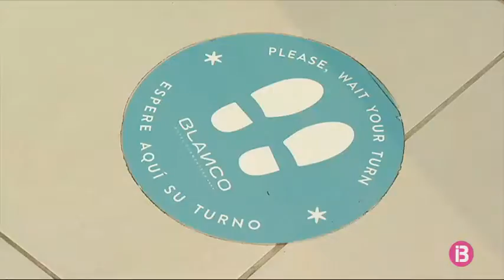Formentera preveu acabar setembre amb una ocupació hotelera del 40%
Durant el mes d’agost la mitjana d’ocupació va ser d’un 55% amb el 85% de la planta hotelera oberta. Ara al mes de setembre es preveu que arribi al 40% d’ocupació amb el 75% de les places hoteleres disponibles.

La setmana passada, amb el començament dels col·legis, es va notar una baixada en les reserves, que ara sembla que han remuntat. El grup hoteler Paya Hotels té 700 places hoteleres a Formentera i de moment només ha tancat un dels 6 hotels del grup. El Five Flowers va tancar el 8 de setembre i la resta romandran oberts fins a mitjans d’octubre.

Sembla que aquest estiu Formentera ha canviat el turisme italià pel nacional, així que molts hotels esperaran a tancar un cop passat el pont del Pilar.